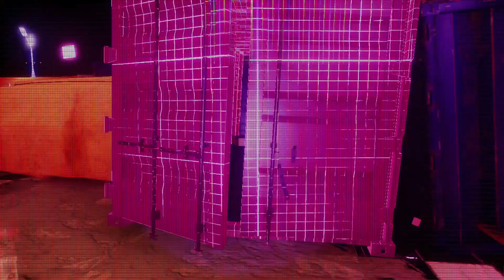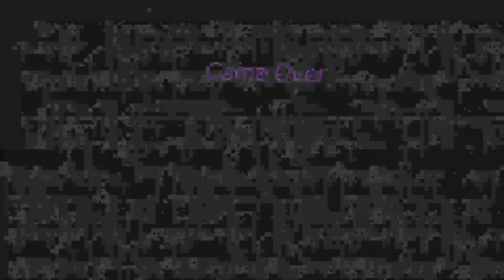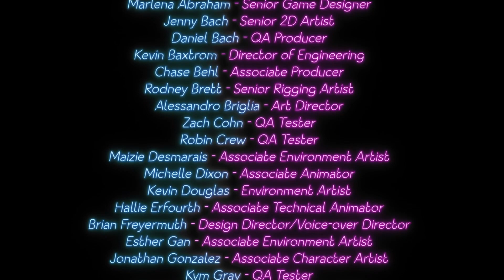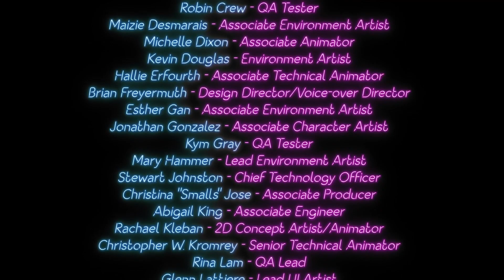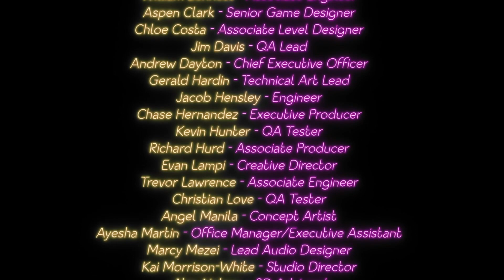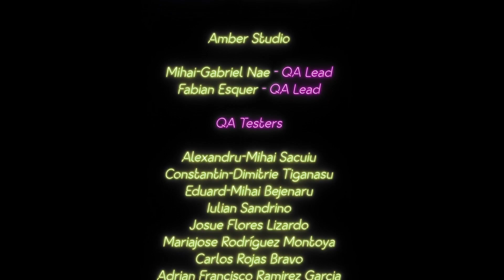Security Breach Ruin but I'm sad and want carrot cake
Over too soon... Happy Halloween! Watch the video, enjoy yourself, consider leaving a like if you do. If you'd like to see more fun videos go check out  @markiplier  or  @AstralSpiff  since they have actual good videos

Part 5 (and probably final)